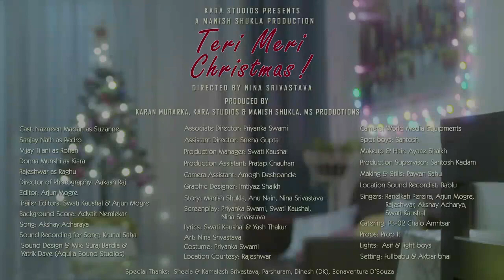Teri Meri Christmas | Living Relationship | Hindi Short Film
Teri Meri Christmas Short Film ft. Vijay Tilani | The Short Cuts

What happens when everything that can go wrong on Christmas Eve - does?! Here is a story of a live-in couple that is on the verge of a break up during one of the most romantic times of the year! Will they survive the holiday madness?

Cast:
Donna Munshi , Vijay Tilani As Live In Couple
Nazneen Madan & Sanjay Nath As Parents
Rajeshwar Nag As Land Lord